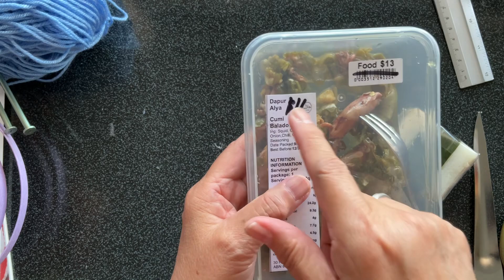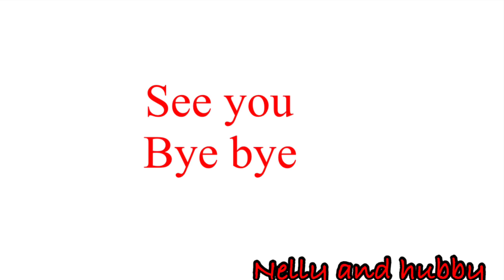Rekomendation take away food Dapur Alya Cumi Balado 10 March 2024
My Dinner for tonight is take away food Cumi Balado Dapur Alya

Bought at Kingsford grocery $ 13 discount $ 2 because already afternoon when I bought

Perfectly taste in my tongue , very delicious, not to spices

Really Recommend food